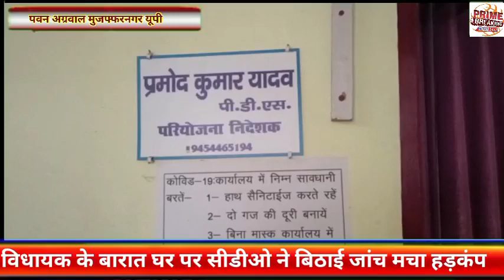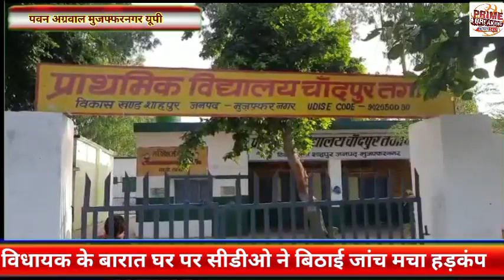विधायक के बारात घर पर सीडीओ ने बिठाई जांच मचा हड़कंप